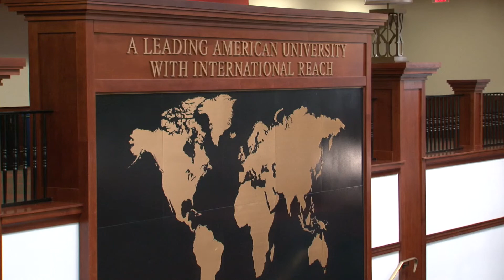View from the Hill - Fall 2020 Sorority Recruitment at WKU to be held virtually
Sorority recruitment begins next week at WKU but it will look very different.

Amy Bingham has more on the decision to move recruitment to a virtual format in this week’s View from the Hill.

“Normally these sorority houses would be the sight of numerous parties during recruitment, but this year all the first impressions will be happening on line.”
 “Instead of meeting in person at a location, potential new members going through recruitment and chapter members will meet via zoom in a virtual format.”
Scenes like this will not be played out during Fall 2020 sorority recruitment.
WKU’s Coordinator of Student Activities Andrew Rash says after a few days of virtual parties, he’s hopeful sororities CAN have a socially distant Bid Day.
 “Probably the number one question I’ve gotten thus far is will bid day be in person.  That is something that’s up to the chapters. I do encourage that there is some form of in person bid day.”
Panhellenic President Maddie White says it’s a unique situation that sororities and potential new members will be figuring out together.
 “It makes it an even playing field because it’s the first time any of us have done this. There’s a learning curve for all of us and I think everyone is still really excited because it’s something new.”
White says the sororities will work hard to make the experience as personal as possible.  She expects lots of women to take advantage of break out rooms on zoom.
 “They’ll still have the opportunity to connect in a smaller group setting so they may get to talk to one or multiple women individually as well as when they hear from the entire chapter all at once.”
Right now 550 potential new members are registered. Though the process will look different, the final goal is the same.
 “We know that at the end of the week they’re still going to be all kinds of chapters gaining new amazing women and those women are finding a place to help them grow.”
“Yes, this mode will be different and it will look different but the end result’s the same.  We’re trying to connect people to a supportive group that will enhance their college experience.”
“Rash says at this point fraternity recruitment will still be held in person beginning  August 24th, the first day of classes.  He says they will be minimizing the size of groups and switch to a “Pod” style recruitment.

Virtual recruitment is set for August 14th through 17th.  For the latest information on WKU’s restart plan, log onto wku -dot edu slash healthy on the hill.